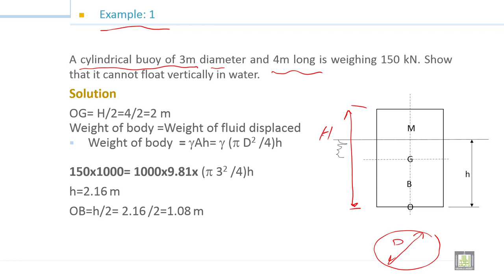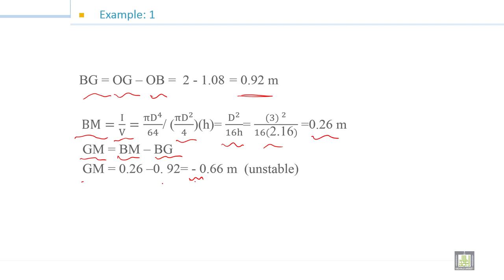Fluid Mechanics -1 | 5-5| Examples on Buoyancy and stability of submerged and floating bodies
الوحدة 5 : Buoyancy and stability of submerged and floating bodies
الدرس 5 : Examples on Buoyancy and stability of submerged and floating bodies